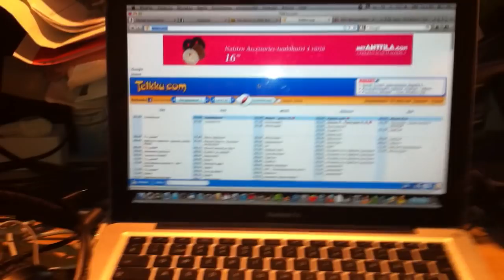Avataan pullo kuohuviiniä.MOV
Avattiin kuohuviinipullo